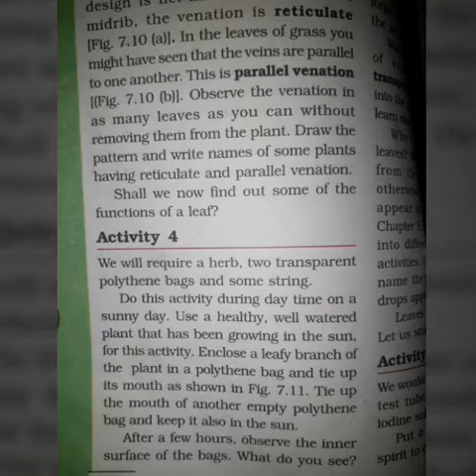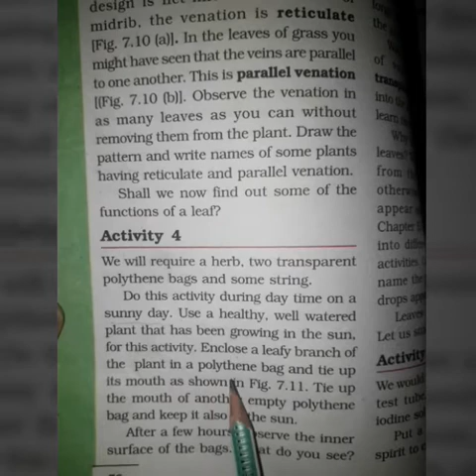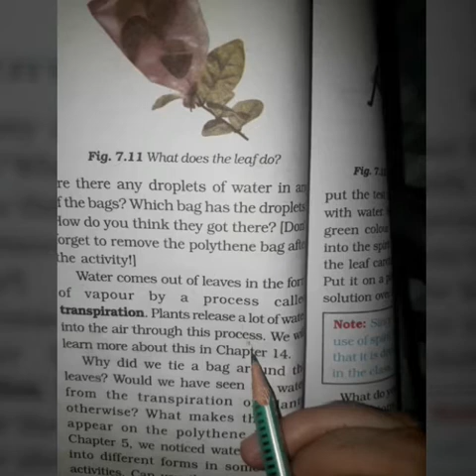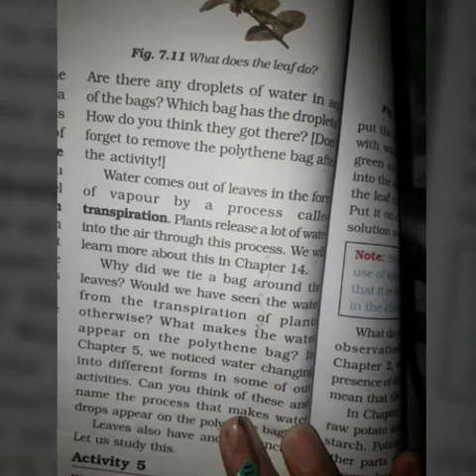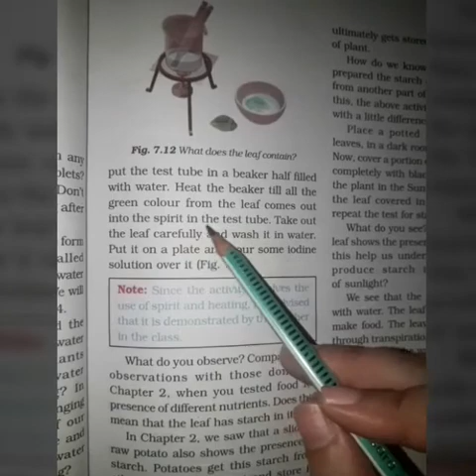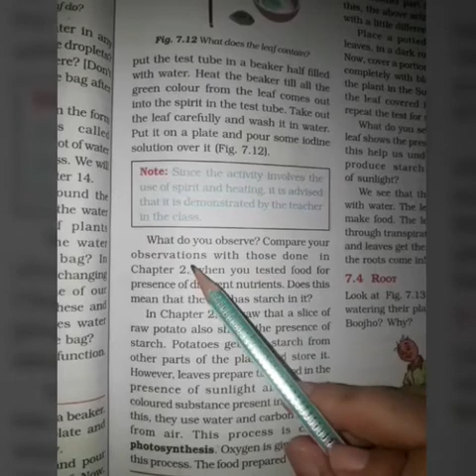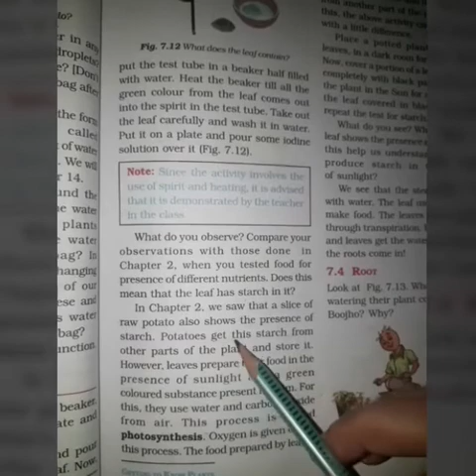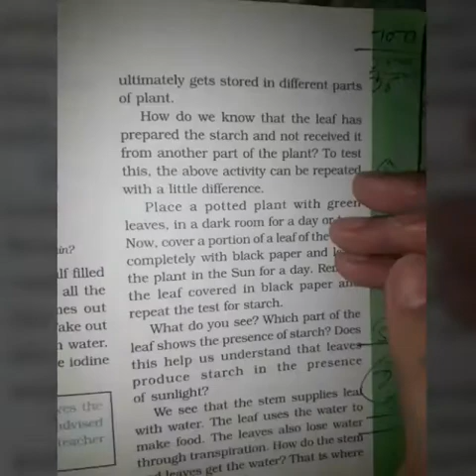Chapter 7th Getting to know plants for 6 class science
Plants
Herbs
Shrubs
Tress.